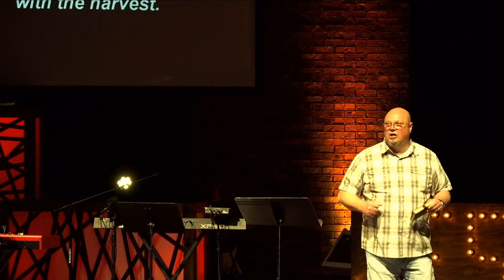Sunday, June 5, 2022